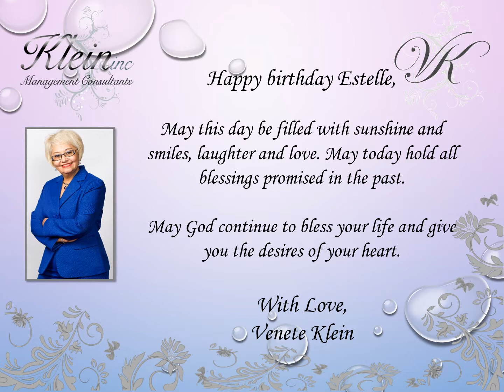Happy Birthday Estelle